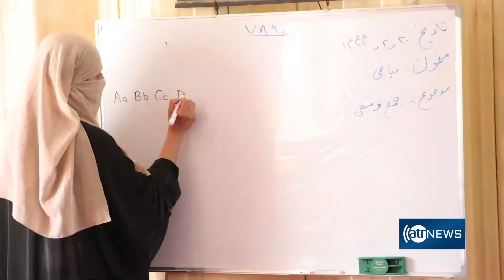12,000 men and 1,000 women being detained in prisons|حدود ۱۲ هزار مرد و یک هزار زن درکشور زندانی اند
12,000 men and 1,000 women being detained in prisons
حدود ۱۲ هزار مرد و یک هزار زن در محابس کشور زندانی اند